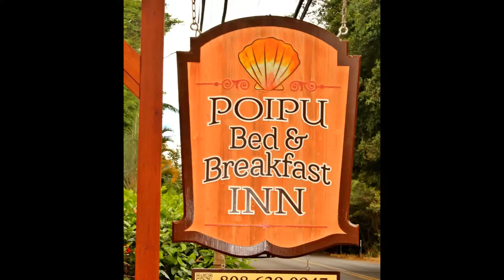Poipu Bed and Breakfast Inn ( Bird of Paradise Room )